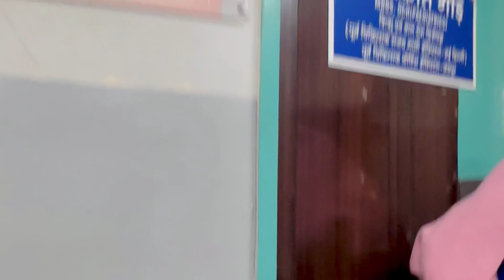एमी की अचानक तबीयत ख़राब हो गई 😭 शादी छोड़कर जयपुर आना पड़ा 🥺 Emotional Vlog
Vlog Title :-एमी की अचानक तबीयत ख़राब हो गई 😭 शादी छोड़कर जयपुर आना पड़ा 🥺

                     ^ VIRAL VIDEOS ^

hit likes.

lots of  ❤